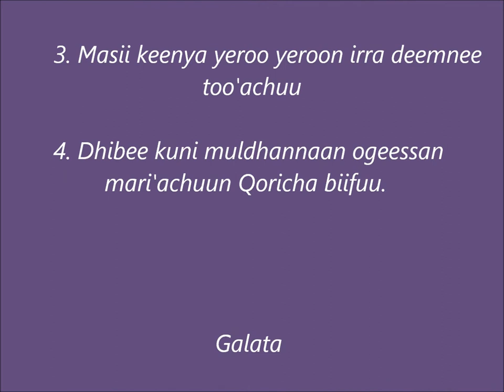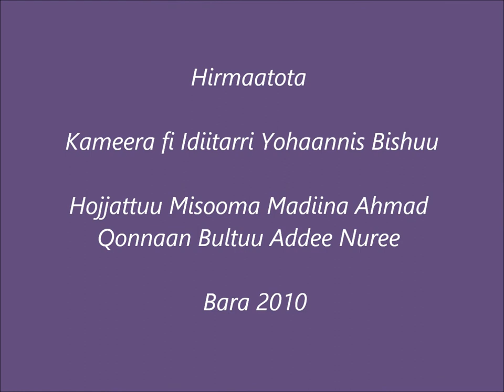Lume_Teff_Shootfly_Protection